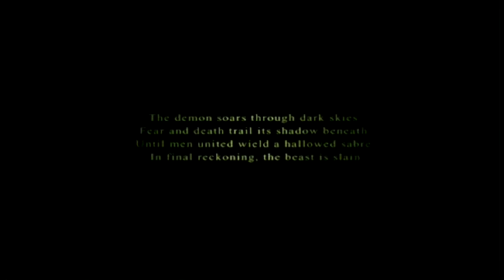Ace Combat 5 Special "8492"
And here it is, the second to last mission before the Wardog Squadron disbands Q_Q. Instead of taking the easy route, I took the hard one, and the YF-23 came quite in handy.

And the plot thickens...